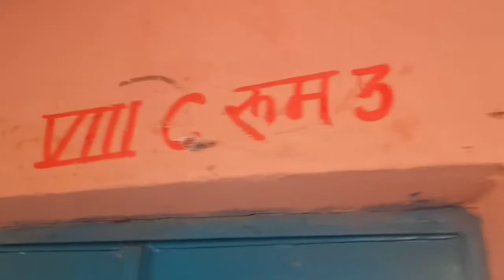Best of luck all my dear friends 💞 dekhiye aapka room number kitna hai aur शीट number